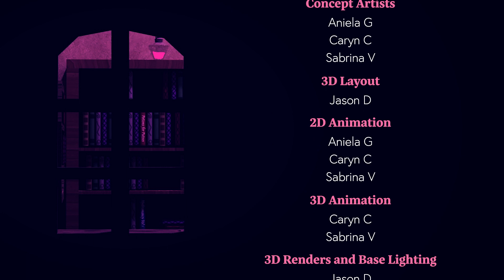Fish Feud - Collab 2023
Aniela Gajano
Caryn Clark
Jason Dietz
Sabrina Verikios